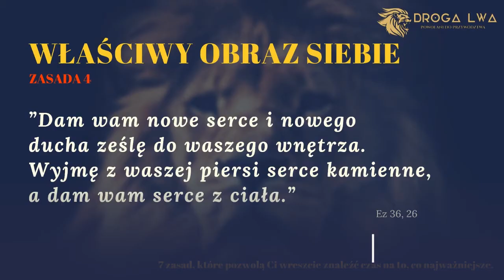Zapraszamy na Webinar: "Wyzwól swoje emocje"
Tak było na ostatnim webinarze.
Będziesz na kolejnym? To już jutro!